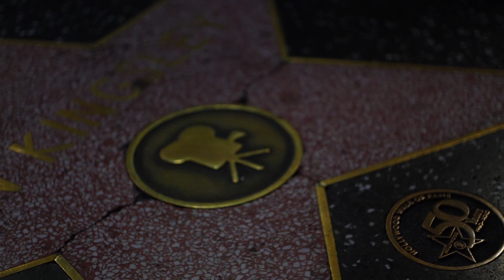Um Resumo da Vida de Arnold Schwarzenegger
Arnold Schwarzenegger, nascido em 30 de julho de 1947 na Áustria, é uma figura icônica conhecida por sua carreira diversificada como fisiculturista, ator, empresário, investidor e político. Sua jornada começou com sua determinação em se tornar o maior fisiculturista do mundo, conquistando inúmeros títulos, incluindo Mr. Universo e Mr. Olympia. Em sua transição para Hollywood, ele estrelou em filmes de grande sucesso, como "O Exterminador do Futuro", estabelecendo-se como uma das maiores estrelas de ação. Além do entretenimento, Schwarzenegger teve sucesso como empresário e político, servindo como governador da Califórnia de 2003 a 2011. Após deixar o cargo, ele retornou ao entretenimento e se envolveu em causas filantrópicas. Sua vida romântica teve altos e baixos, incluindo um casamento com Maria Shriver, membro da família Kennedy, que terminou em divórcio em 2011 devido a revelações de infidelidade. Schwarzenegger mantém sua vida pessoal mais discreta desde então, concentrando-se em sua carreira e família e têm 5 filhos. Sua determinação, carisma e talento multifacetado o tornaram um ícone admirado em várias áreas.

Espero que tenham gostado desse saber sobre um Resumo da Vida do ator Arnold Schwarzenegger!